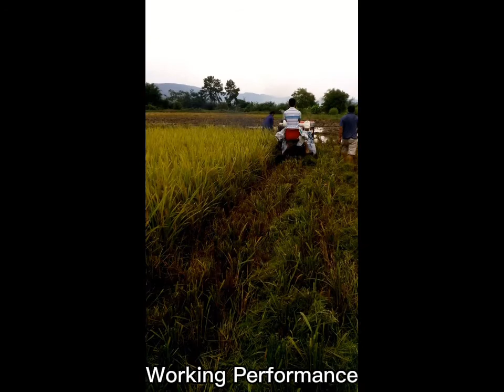TAGRM 4LZ-1.2B Rice Combine Harvester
The 4LZ-1.2B rice combine harvester is a light combine harvesters, suitable for widespread rice, wheat harvest, is a good helper of modern farmers. It is special suit for hills and mountains or areas where general combined harvesters can not enter in, very convenience for the farming.